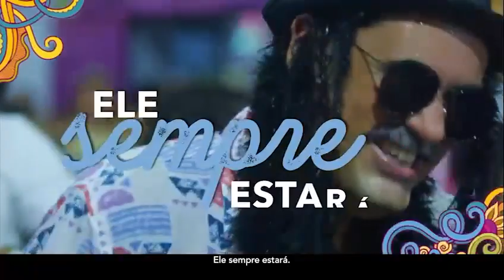Carnaval da Bahia: Uma homenagem justa à Morais Moreira.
Morais Moreira foi o primeiro artista a cantar em cima de um trio elétrico. O cantor e compositor deixou um legado muito grande na música brasileira. A Bahia homenageia esse grande artista no Carnaval da Bahia - 2023. VIVA MORAIS!!!
NãoPagaNada: Telespectador amigo, aproveite para se INSCREVER na página da TV EUCLIDES no Facebook e no canal no YouTube.com/TvEuclides.
TV EUCLIDES - a tv do sertão!